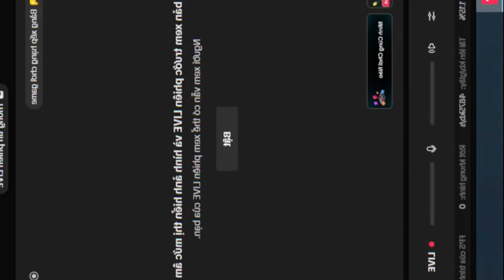WORMSZONE.IO 🐍 HUNTER GIANT SLITHER SNAKE | Top 1 Worms Zone Best Gameplay!